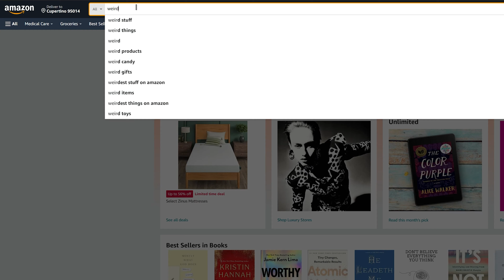We Tested Amazon's WEIRDEST Products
Today, we're diving into some of the weirdest and most "why does this even exist?" products you can find on Amazon. We've got everything from a thermometer that looks like poop (yes, you read that right) to slippers that'll make you do a double-take.  Join us as we unbox, test, and give you the lowdown on these bizarre finds. Are they just for laughs, or are they actually kind of cool? Let's find out!

Poop pool thermometer
Lobster Slippers
Sunny The Blobfish
Beer Belly Fanny Pack
Sequin Pillow
Dehydrated Water

Which product made you laugh the most, and why?
Have you ever bought something super weird on Amazon? Tell us and maybe we'll test it in a future video!